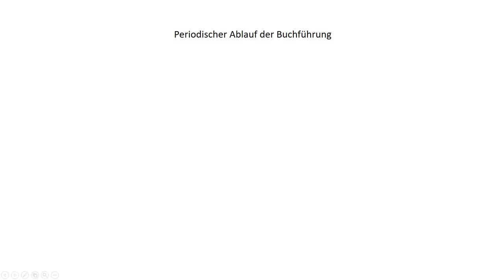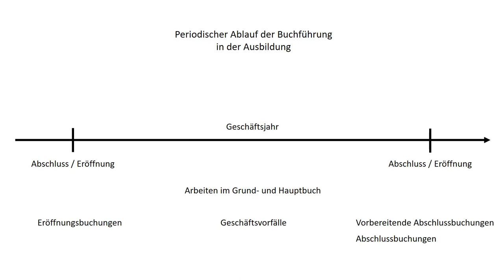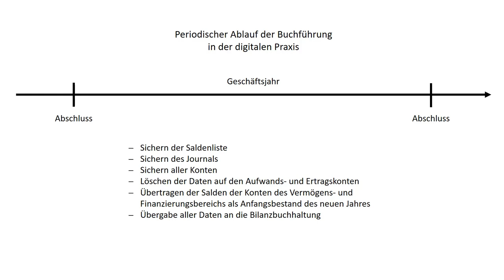19. Der Periodische Ablauf der Buchführung